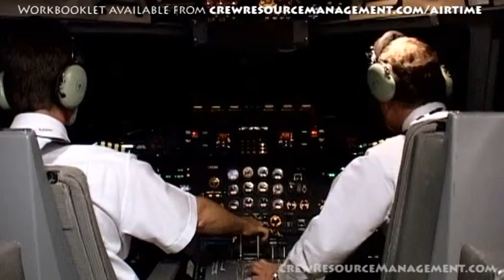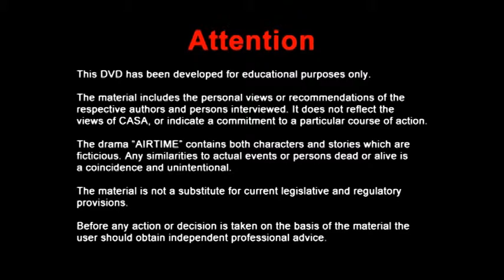Airtime : "Teamwork" - Part 6 of 12